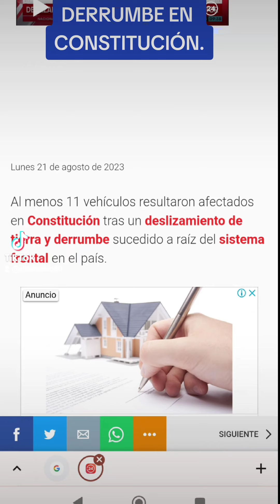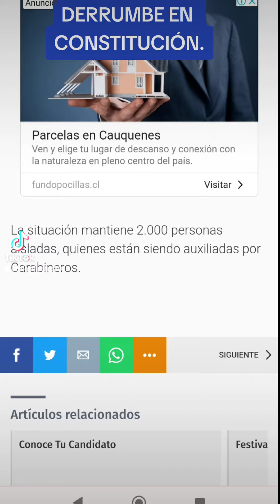DERRUMBE EN CONSTITUCIÓN.